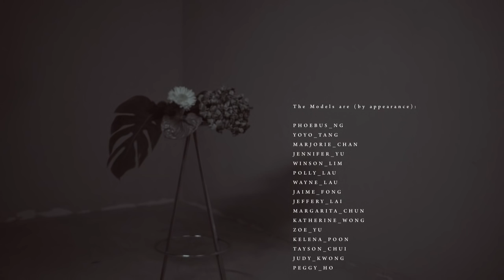[ Jam Play ] 009 - jamodels presentation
Director : Xiao Ming

Makeup and Hair stylist : Angel Cheung & Muun Leung @ Caromance Bridal Makeup

Stylist: Yan So

Jam Cast Team: Yan So, Goby Yuen and Cathy So

Production Support: Lobo Cooper & Henry Lee

MODELS are:
Phoebus Ng
Yoyo Tang
Marjorie Chan
Jennifer Yu
Winson Lim
Polly Lau
Wayne Lau
Jaime Fong
Jeffery Lai
Margarita Chun
Katherine Wong
Zoe Yu
Kelena Poon
Tayson Chui
Judy Kwong
Peggy Ho

Judge_EP/Ghosts_06_Grief_And_Sleep